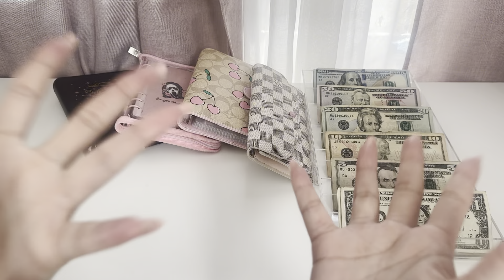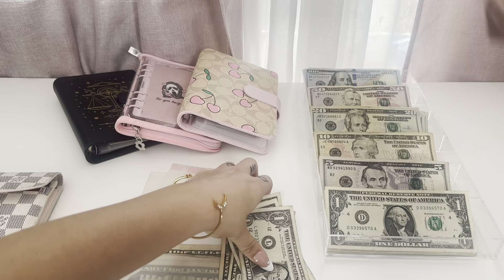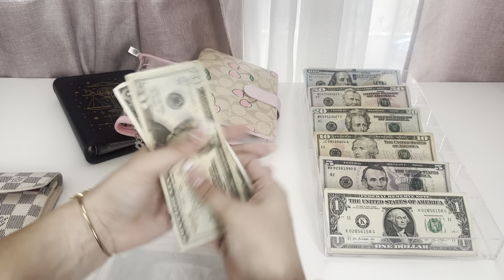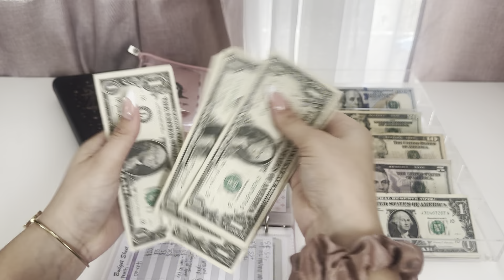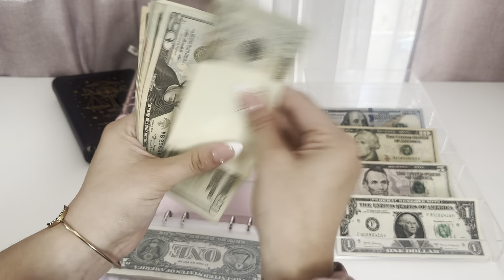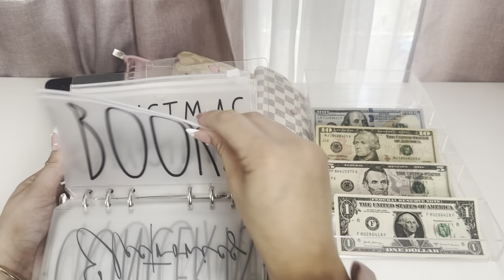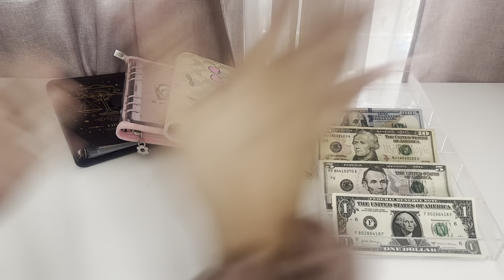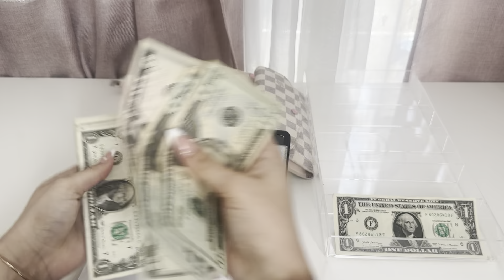Cash Envelope Stuffing | Savings Challenges | BIRTHDAY GIVEAWAY 🎉| Cash Budget System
Redeem gift cards by scanning your receipts. Use my code for free points! ⬇️

JanellRaeBudgets monthly scratch off challenges

SOLIGT Budget Planner

Soul Mama Rituals & Crafts Budgeting Products (Zodiac Binder)

LV designer dupe binder: DHGate “Designer pu leather agenda organizer”

Lilac Fantasy a7 croc binder: @PinkxBudgets

LV inspired wallet: @stephtalksmoney

Leather Personal Organizer Planner – 6 Rings Notebook Binder with Flyleaf, Croc Print Leather

Pink A6 binder:

Clear LV A6 binder

Black A6 binder:

Cash tray:

Digital coin jar

Budget trackers

Overhead tripod mount

Cash envelopes:

100 envelope box and envelopes:

Happy budgeting! 🤑💸